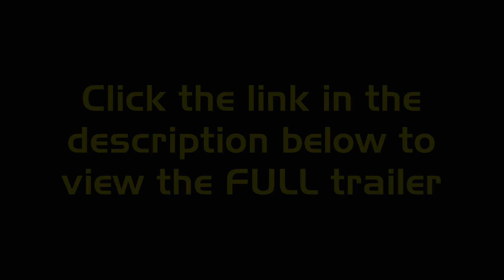Trailer - FIGHTING MARISSA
We apologize for the inconvenience, but YouTube recently suspended our account for alledged violation of their Community Guidelines, refusing to tell us why.  Because of this, we will be uploading partial trailers temporarily to announce new releases to our YouTube subscribers until such time as we can actually get YouTube to respond to us, if ever.